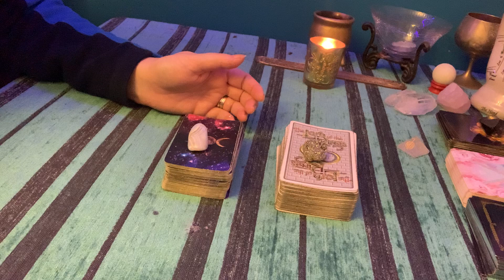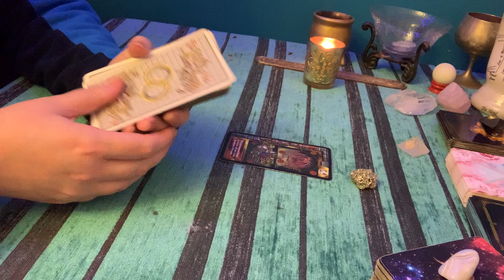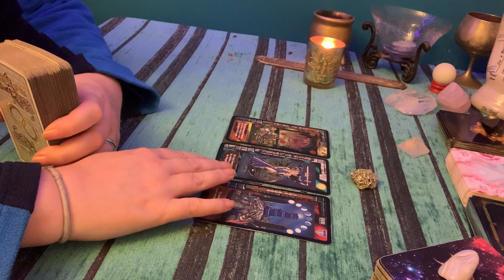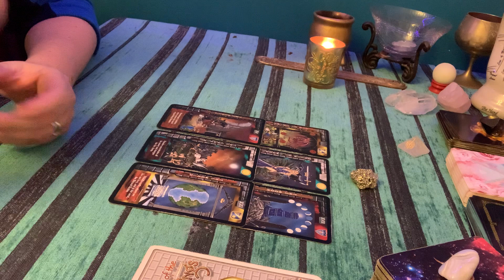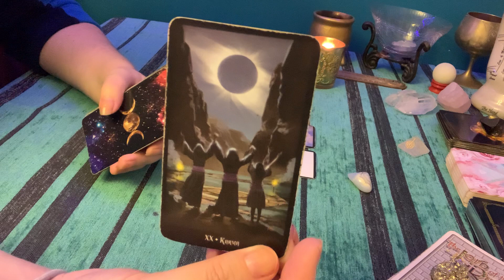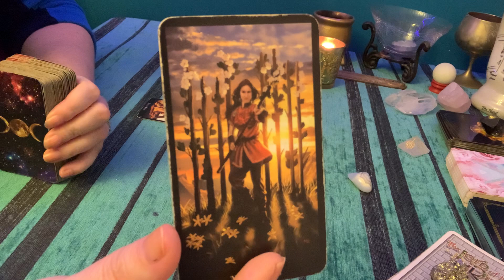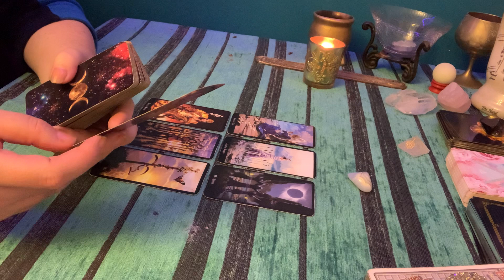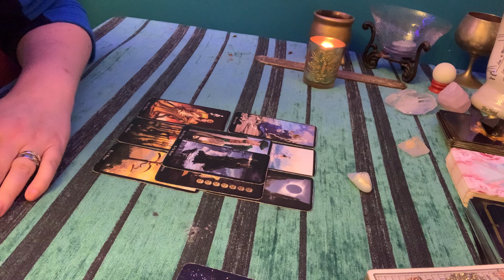How Do People See You / Tarot Reading Today / Pick A Card